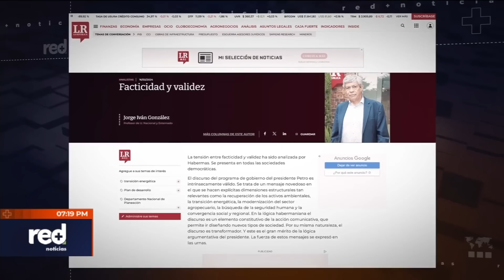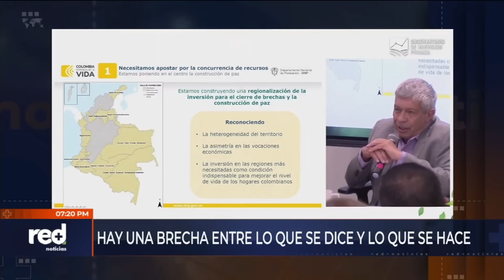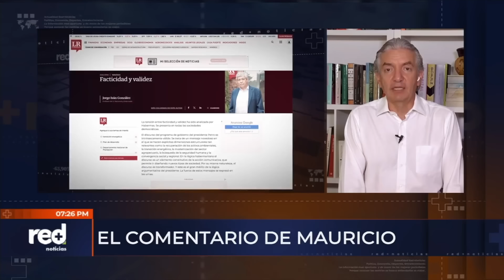La verdad detrás de la renuncia de Jorge Iván González al DNP | Red+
Jorge Iván González, exdirector del DNP, escribió sobre las verdaderas razones por las que dejó el cargo, las mismas que dejan expuesto al presidente Petro.